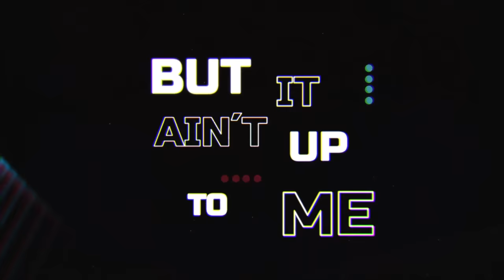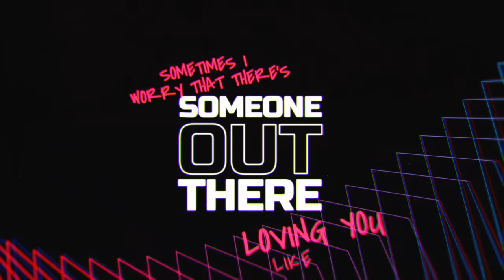WhoHurtYou: Not The One (Lyric Video)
WhoHurtYou's official lyric video for 'Not The One' from the Stages EP - available now on Fueled By Ramen.

Direction: Mero estudio
Animator: Javier Vidales
Production Company: dreambear
EP: Dave Gelb